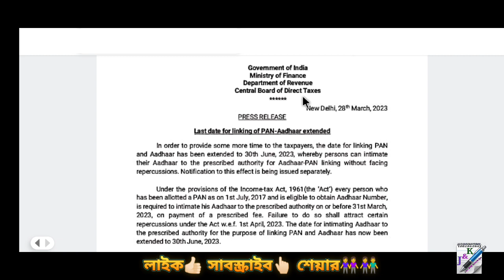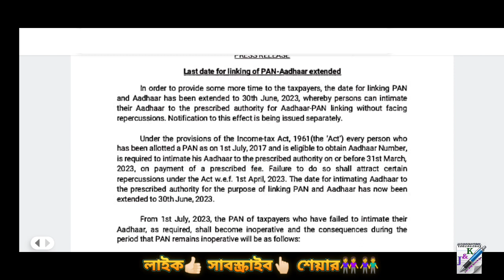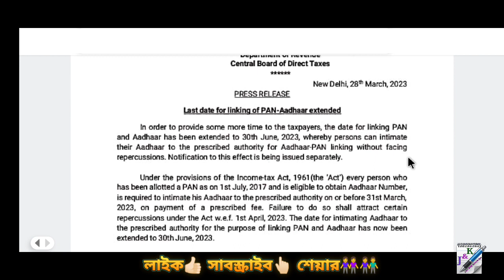প্যান কার্ড এবং আধার কার্ড লিঙ্ক এর সময় বাড়ানো হলো || Extended Date of PAN And Aadhaar Link